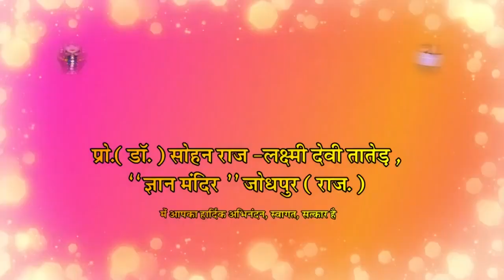चित्तवृत्ति निरोध योग || Chitavritti Nirodha Yoga